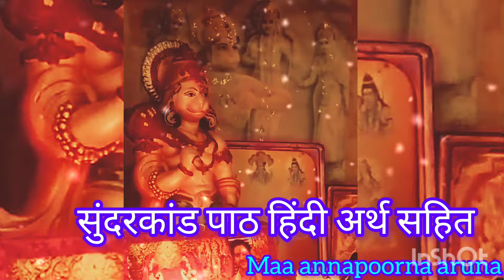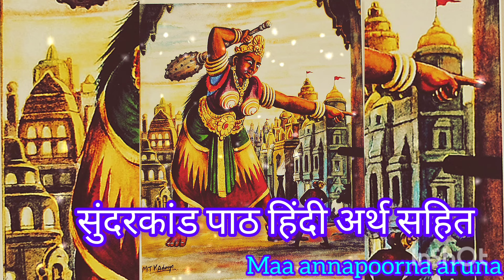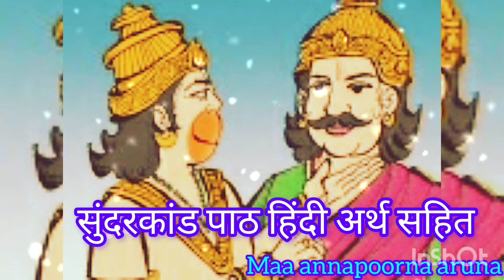सुंदरकांड पाठ अध्याय 1 हिंदी अर्थ सहित 🙏🏻 सुनने से मिलता है बहुत लाभ